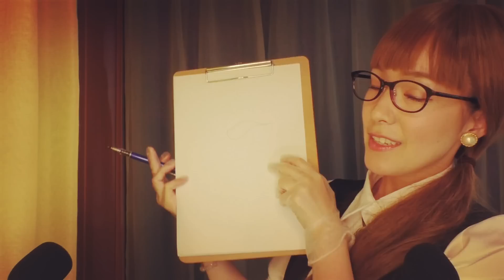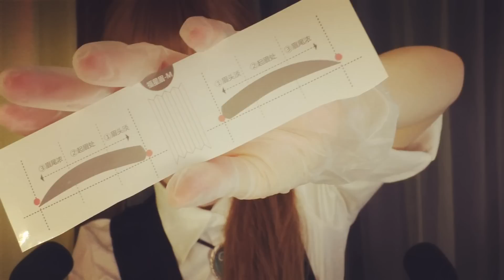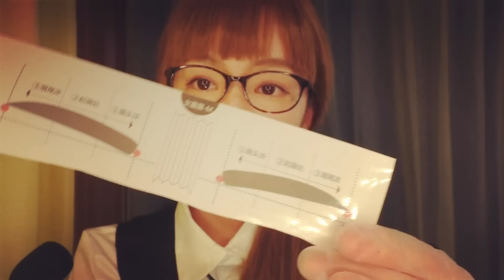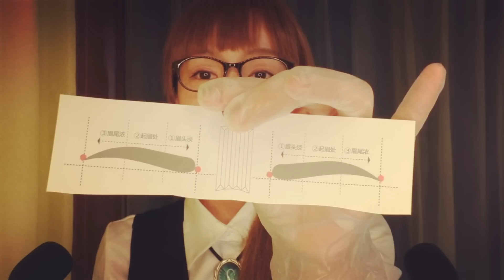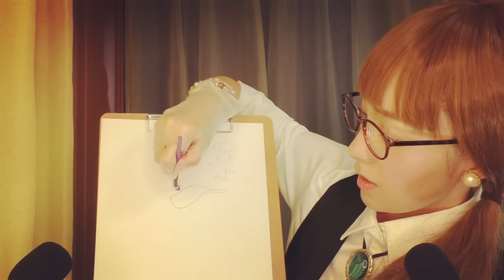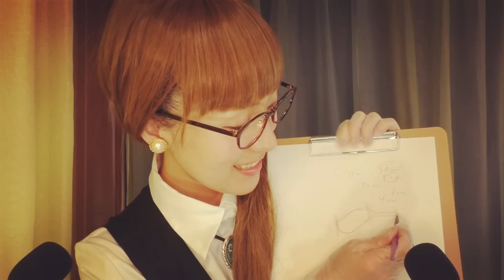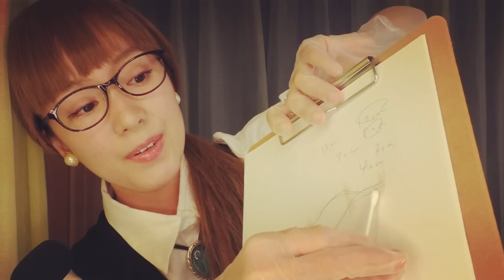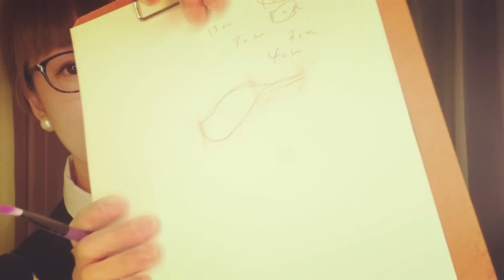[Sub]ASMR美眉アドバイザー/Eyebrow salon/Tingly brow waxing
We will add subtitles, so please be patient.
日本語が やや 怪しい部分がある為、日本語字幕をつけました。良かったら 合わせてご覧下さい。
今回は たくさん音をつけました。久しぶりだからね。

中国語字幕 wesoulさん
スペイン語字幕 Rolandoさん